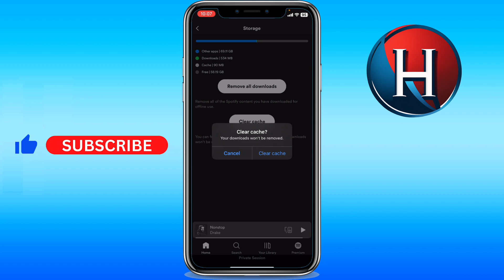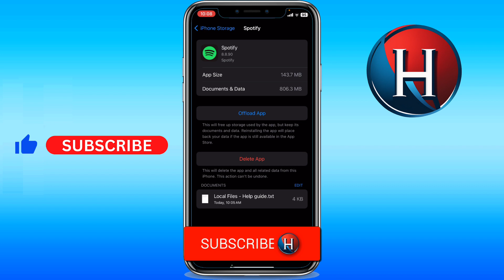How to delete recently played on Spotify 2024 (FULL GUIDE)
You'll learn how to remove recently played on spotify. This works for how to delete recently played on spotify iphone and how to delete recently played on spotify android phone. Basically, how to clear recently played on spotify. Enjoy!